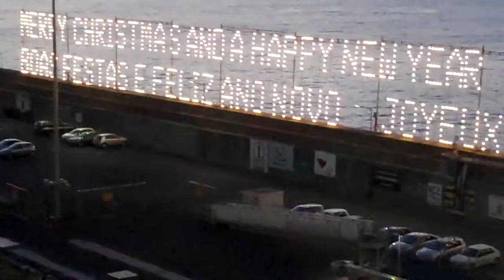2011 12 31 Madeira 1